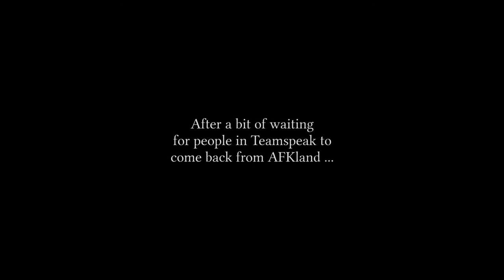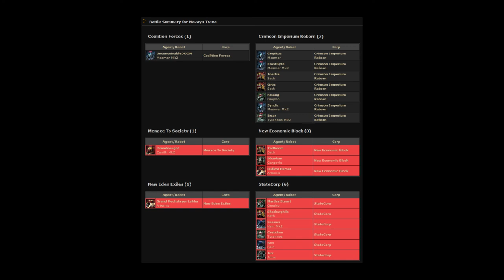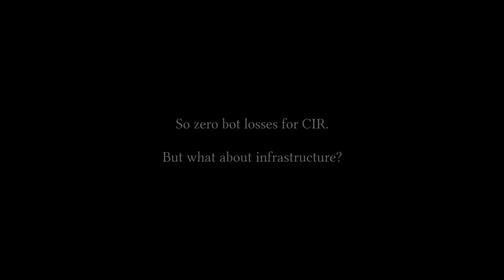One Vagabond, Toucans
Someone finally sneaks in Novaya Trava at alarm clock o'clock in the night. The dauntless soldiers of the Union repel the attack and crush the invaders, and yours truly hacks the enemy loot can recovering the destroyed structure materials.